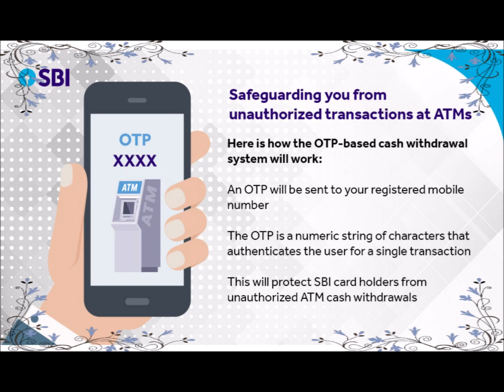షాకింగ్ వార్త SBI ATM ఖాతాదారులకు.. || SHOCKING NEWS FOR SBI ATM CARD HOLDERS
STATE BANK OF INDIA 's OFFICIAL NEWS